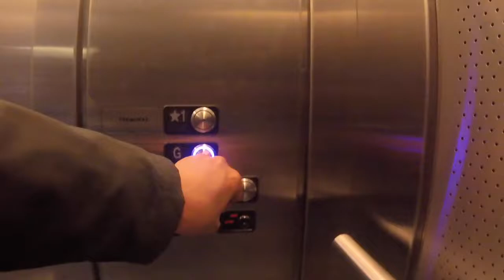Elevator at DCA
Washington National Airport Terminal A elevator down to Daily Parking Garage walkway, recorded with GoPro Hero4 Session.